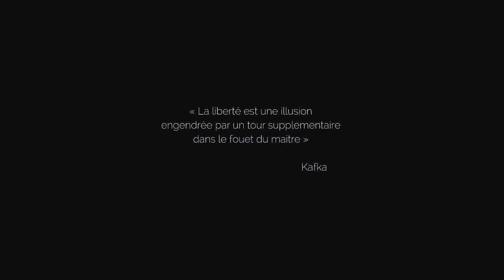AZILE - ''Bon dieu''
Enregistré le 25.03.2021, à Art’Cade, Sainte-Croix-Volvestre (09), France.
Paroles :
Bon dieu, il est mort
Banquier à remplacé le curé
Avant travailler
En échange de l'abris du manger
Avant travailler
Dans la main du maître le fouet
Maint'nant salariés
Payer le logis, le manger
Maint'nant salariés
Salaire illusion de liberté
Libres, héritiers
Instaurons propriété d’usage
Les aînés nous livrent un message
Leur histoire est notre héritage
Libres, héritiers

AZILE • Voix : Elisa Laffon, Audrey Peral, Cyril Piquet • Percussions : Matthieu Gaubichet, Maarten Schepers •

Mettre obligatoirement un lien vers la source originale entière en cas de réutilisation (url de la vidéo de YouTube ou du site).
Pas de publicité, pas de monétisation sur nos vidéos. Merci.